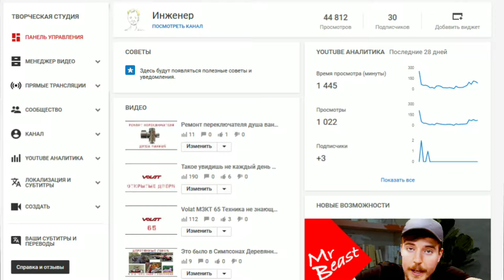Разборка вентилятора одной отверткой Бесколлекторный электродвигатель постоянного тока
Разборка, сборка и устройство бесколлекторного электродвигателя постоянного тока, который привод вентилятор PAPST.

Электродвигатель постоянного тока.

В эпизодах
Отвертка

Без музыки

Бесколлекторный двигатель устройство и работа